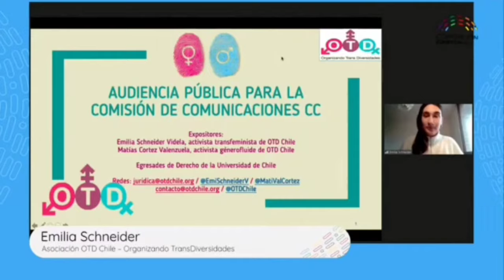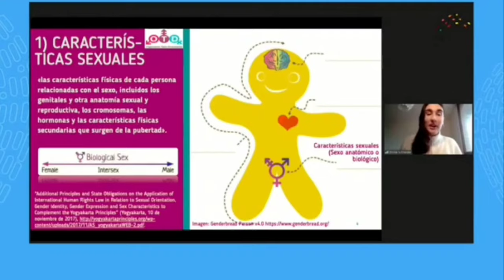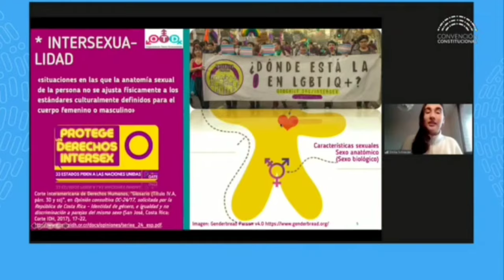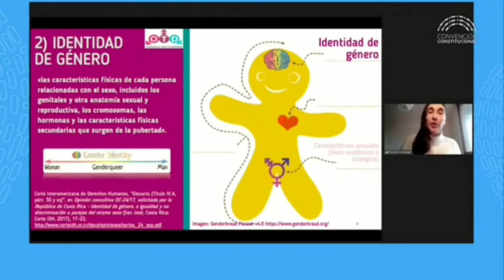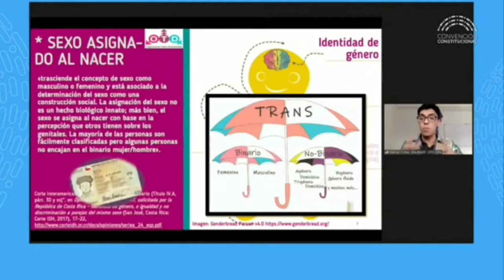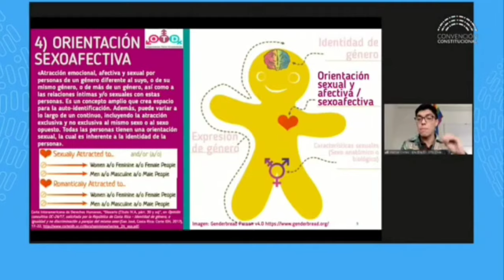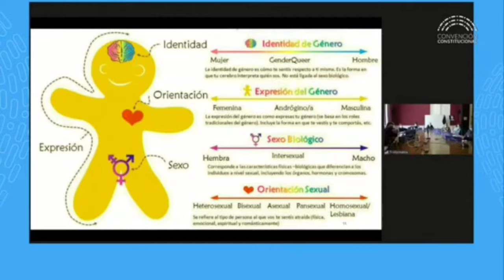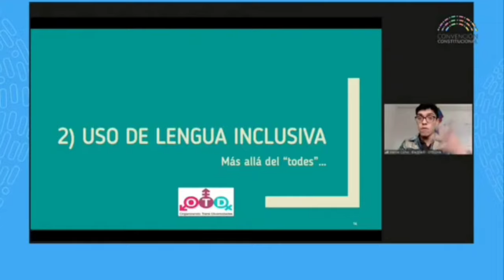Audiencia pública de OTD ante Comisión de Comunicaciones de la Convención Constitucional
Audiencia pública de Asociación OTD Chile (Organizando Trans Diversidades) ante la Comisión de Comunicaciones de la Convención Constitucional

Exponen Emilia Schneider y MatiVal Cortez, activistas socies de OTD